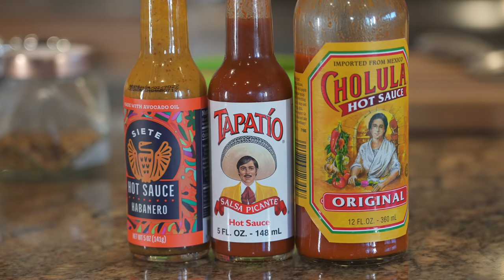Making Avocado Toast Berm Peak Style - Cooking with Seth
Today, we cook avocado toast. The ingredients are avocado and toast. If you're making it for your dog, replace the avocado with eggs.

Advertising disclosure: All of these videos contain products, logos, or mentions associated with Diamondback Bicycles.